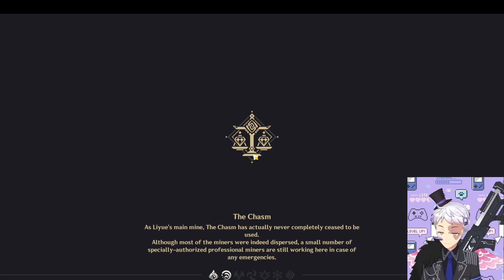Genshin Impact with my Bros Oceanids using Furina,Kinich, Diluc, Qiqi